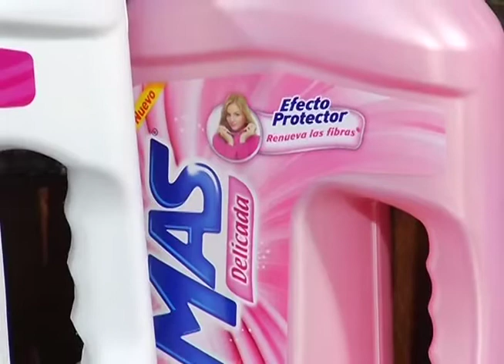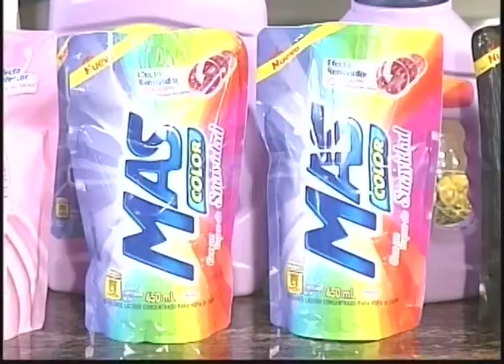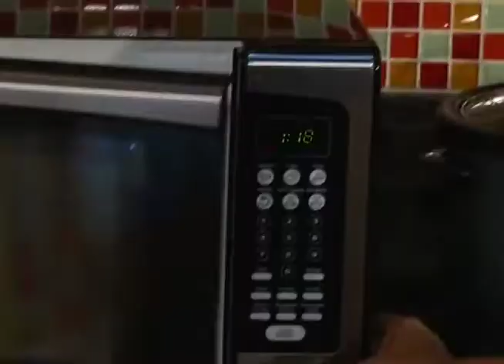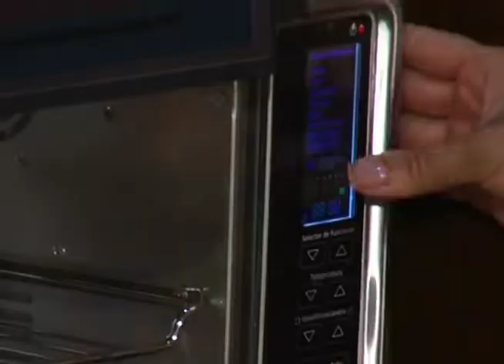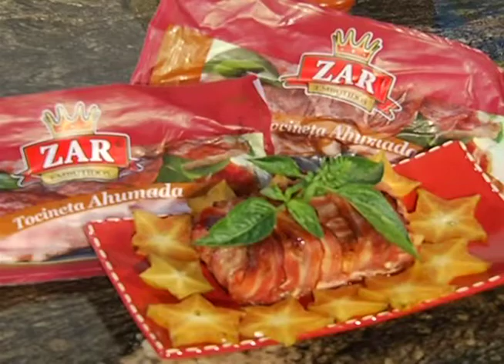Oky Buen Sabor 27 setiembre 2012 Pastel cruzado